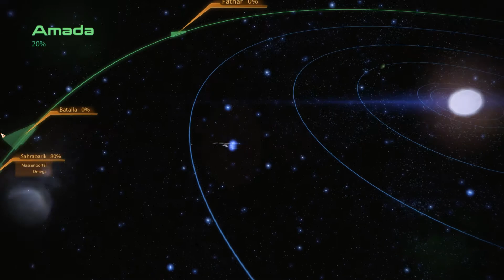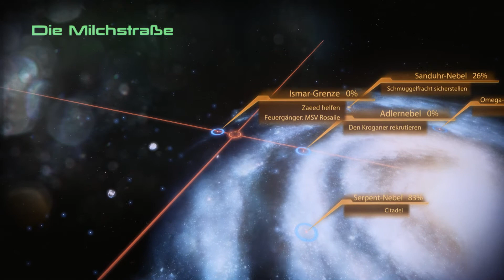MASS EFFECT [2] {Trilogy} #024-Let's Play [HD/Deutsch]- Wo ist Dr. Okeer?